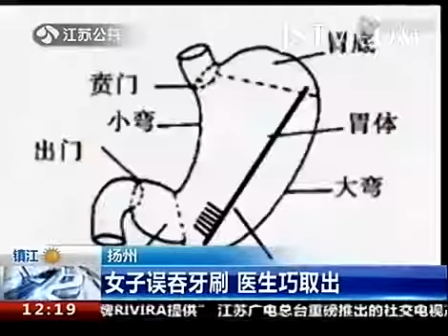女子边刷牙边打电话致牙刷吞进胃中